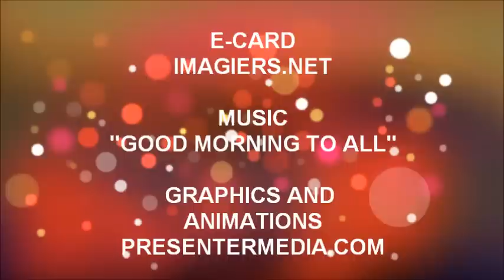TANTI AUGURI GIANNI